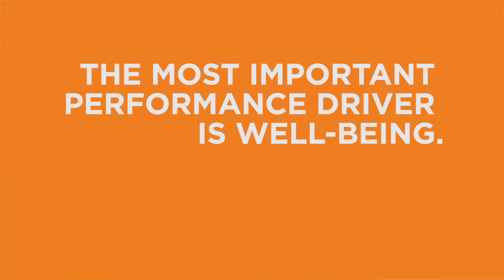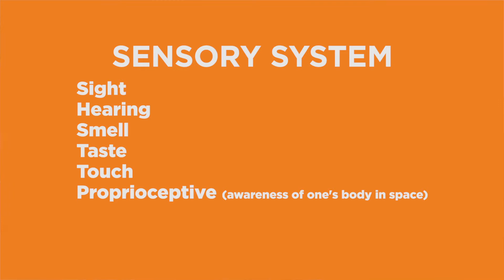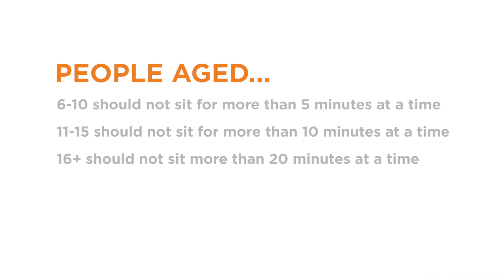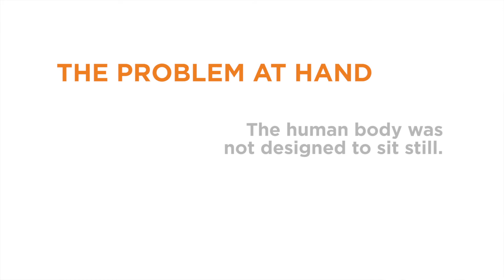Spaces in Motion: Designing Healthy School Environments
Study, work, and living spaces have a long-term impact on our physical, mental, and social well-being. It’s important that humans feel well in spaces, as emotions are an important driver for productivity and learning. Watch Dr. Dieter Breithecker, Health and Kinetics Scientist, explain the science behind healthy spaces and how to create school environments that have positive effects on healthy physical and mental development.

Dr. Dieter Breithecker is the President of the Federal Institute on the Development of Posture and Movement in Germany.